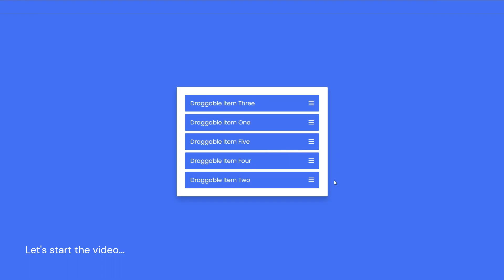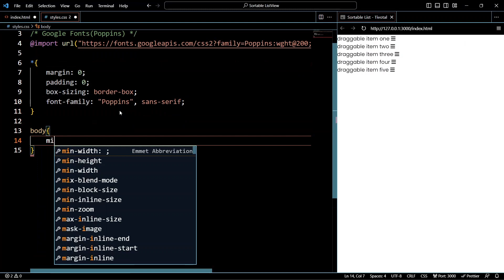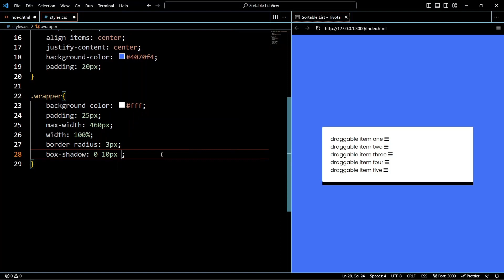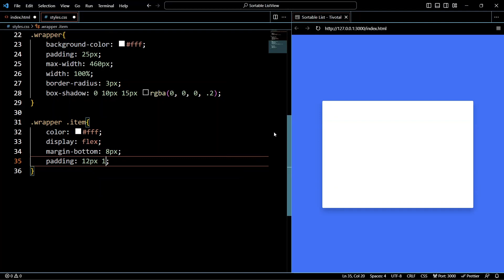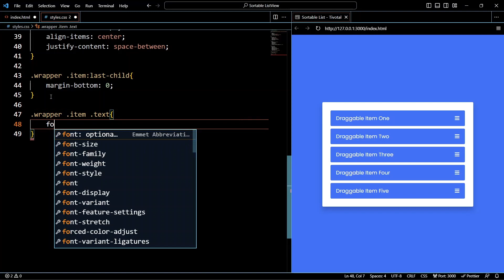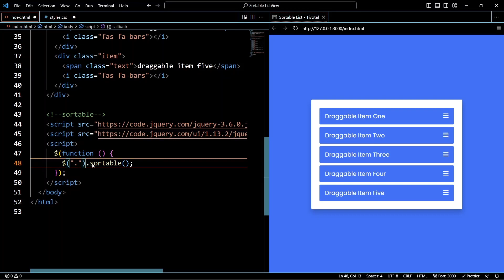Drag and Drop Sortable List in HTML CSS & JavaScript | Sortable(JQuery UI)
Hey guys In this video we will see how to create Drag and Drop Sortable List in HTML CSS and JavaScript | Sortable(JQuery UI). I hope this video will be helpful for you guys. You can download the codes from the link given below.

🎵 Music